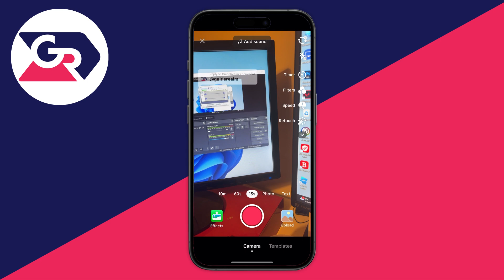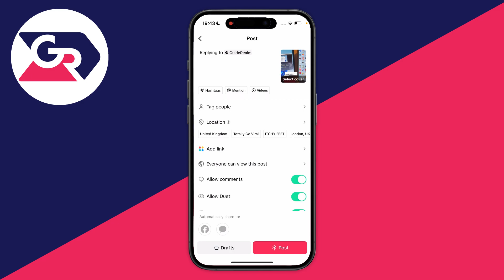How To Post Video Reply To TikTok Comment - Full Guide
Learn how to post video reply to tiktok comment in this video.

GuideRealm